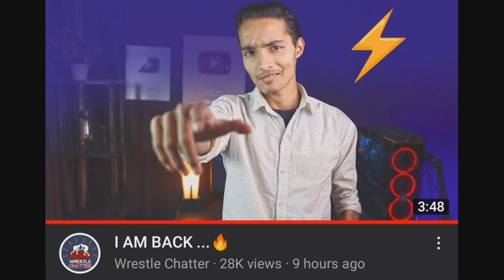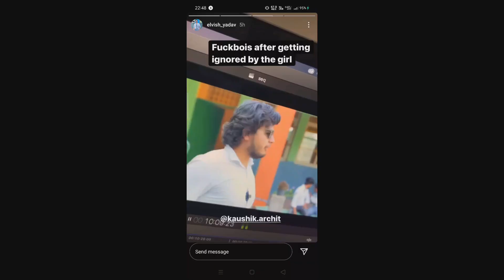why wrestle chatter getstrike | wrestle chatter strike || Elvish Yadav ki video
In this video we are going to talk about @WrestleChatter  @RohitPant  and @TheSocialFactory

Wrestle Chatter

Last week is very very bad week for wrestle chatter fans because his channel get community guideline strike for 7 days his channel is suspend from youtube

many people wants to to know reason behind Community guideline strike
so if you watch this video you can know reason behind strike

Why Wrestle Chatter get community guideline strike

Reason Behind Community guideline strike

Elvish yadav

Elvish yadav announced that his new video school wala pyaar part 3 coming today at any time